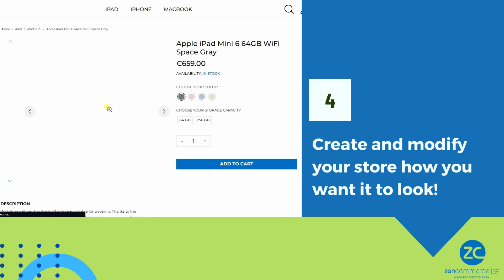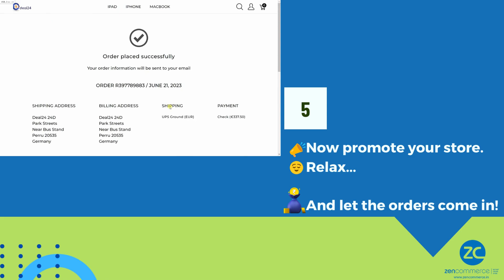📷 Sell Stock Photography and Images Online in India! 💥 Free Trial Inside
Passionate about photography? Unlock the potential of your images and start your own online business selling stock photography and digital products in India! 📷✨ In this comprehensive guide, discover the essential steps to succeed:

1️⃣ Define Your Niche: Identify the themes, genres, and styles of photography that resonate with your target audience.

2️⃣ Curate Your Collection: Learn how to capture and curate high-quality images that meet the demands of the stock photography market.

3️⃣ Create Your Online Store: Set up an attractive online store that showcases the beauty and versatility of your stock photography and digital products.

4️⃣ Market Your Portfolio: Utilize effective marketing strategies, such as SEO optimization, social media promotion, and collaborations, to attract buyers and build your brand.

5️⃣ Delight Your Customers: Prioritize excellent customer service and provide easy access to digital downloads, ensuring a seamless experience for your buyers.

Simplify your online business with our versatile e-commerce platform, allowing you to sell and distribute your digital products effortlessly. Start today and watch your stock photography empire thrive!